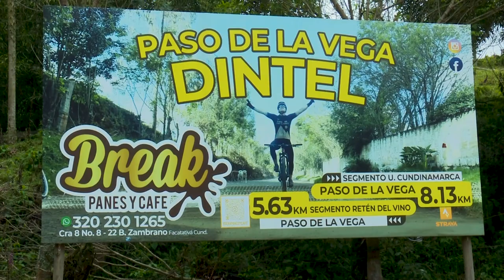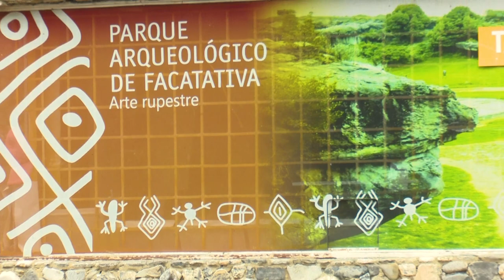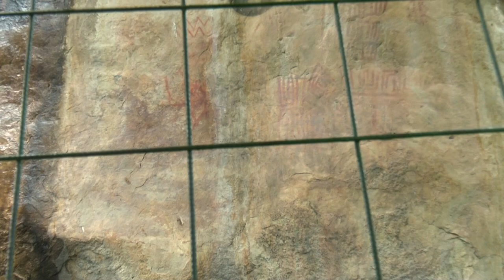MÁS DE LO NUESTRO FACATATIVÁ SEC.1